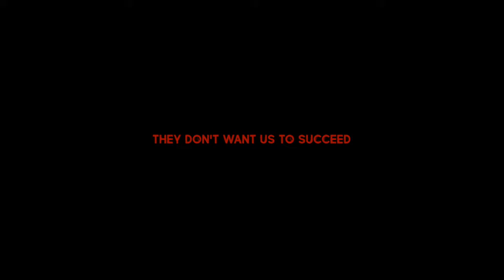PUBLIC SERVICE ANNOUNEMENT #4!!! (NO NATIVE ROLE MODELS!)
CONSPIRACY THEORIES - FULL ALBUM
AVAILABLE FOR PURCHASE ONLINE.